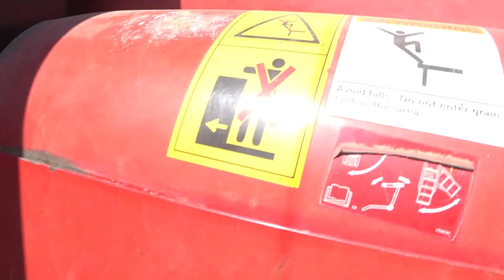Уборка кукурузы! Case 2166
Кукуруза под капельным поливом. Урожайность 80 ц/га. Комбайн Case 2166.